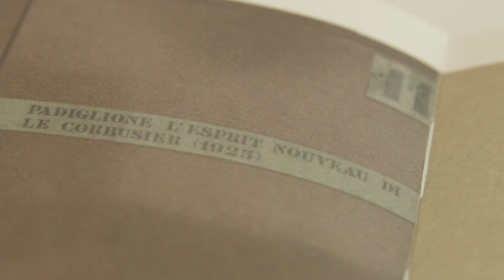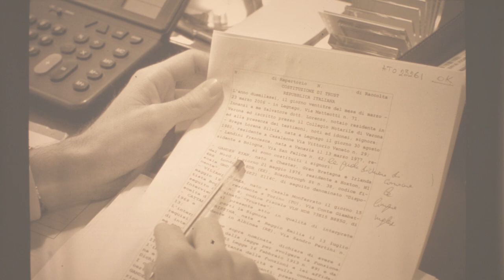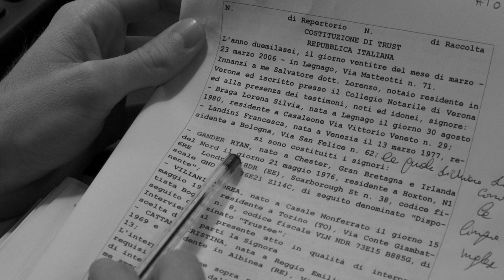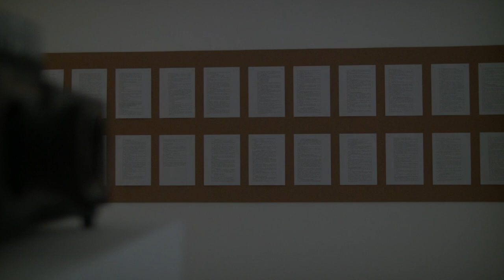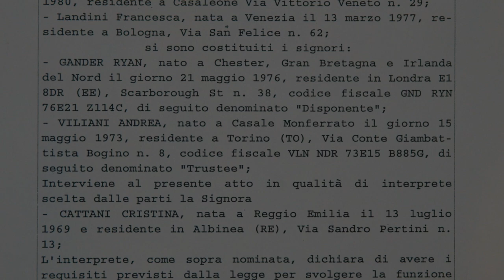Here To Stay: Interview with Ryan Gander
Museion is set to launch a series of video interviews with some of artists featured in the exhibition Here To Stay. The line-up includes Ryan Gander, Alain Arias-Misson, Walid Raad and Franco Vaccari, as well as a fascinating chat with Paolo Della Grazia, who donated the Archivio di Nuova Scrittura to Museion.

The show traces an intergenerational bridge between a group of installations, sculptures and works of media art produced between 2000 and 2010, and conceptual pieces from the second half of the twentieth century.

The concepts of history, time and legacy are some of the themes explored by the artist Ryan Gander, interviewed by Bart van der Heide, Director of Museion. His works prepare fertile ground for the imagining of future communities.
Video: FrabiatoFilm